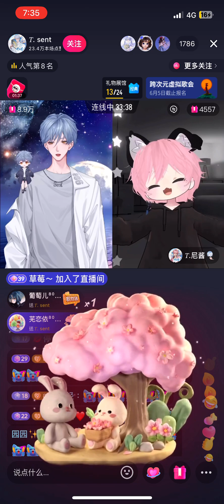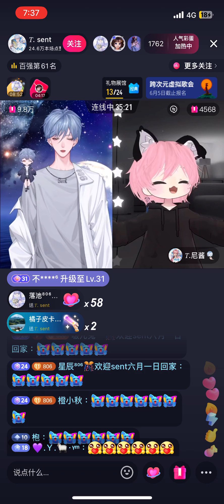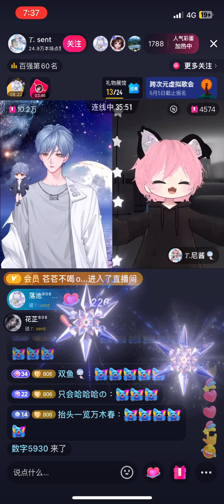《最想我的你》𝑇.Sent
来自听潮阁·启的𝑇.Sent老师所带来的原创歌曲～最像我的你